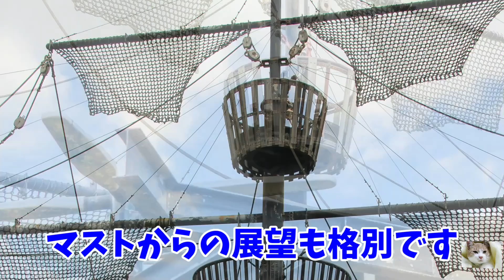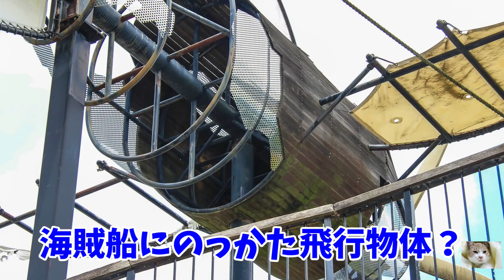福岡県筑紫野市総合公園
天拝の船等超巨大複合遊具が有り、思い切り体が動かせます。特に距離の長いローラースライダーが良いですね。スリル満点です。